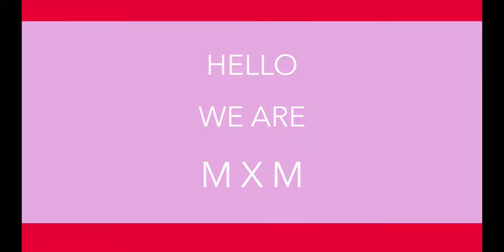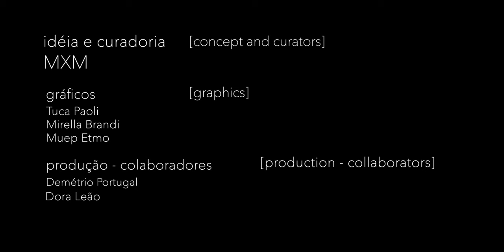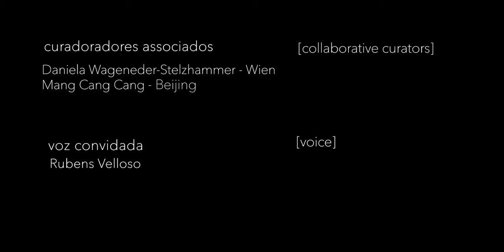[ [ ONLINE ARTISTIC OCCUPATION ] ] katia guedes / lucas bambozzi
KATIA GUEDES / LUCAS BAMBOZZI
Berlin - São Paulo

„pierSing“    is a piece for voice and video. The piece has 6 acts or sequences. It is inspired by people's facial expressions in the countless online conversations in the quarantine times. Faces framed on a cell phone or computer, always front, with sound expressions, have been the most common picture in our recent relationship. The name „pierSing“ is inspired by the piercing, an object extraneous to the body, that is generally fused to the face. The object here is sometimes one’s inner noises or voices, sometimes the image of the self, or sometimes foreign images and sounds transforming the initial process and leading to a new piece.

KATIA GUEDES  born in Santo André – São Paulo – Brazil. Lives in Berlin. Graduated (Oboe, Composition and Singing) at the University of São Paulo, Brasil. After wining many singing competitions in São Paulo, Scholarship from the Konrad-Adenauer-Foundation for a postgrade in Germany, in Stuttgart. Master degree at the FU and TU Berlin. She is a performer specialized in contemporary Musictheater/Opera. As a composer performed in the 5. Diagonale-Bielefeld, in „48 Stunden Neukölln“, Klangwelten, Internationales Klangkunstfest,  Frankfurter Herbsttage, Pyramidale, in BKA-Berlin, in Teatro da Biblioteca Mario de Andrade, Centro Cultural São Paulo, in Festival EnCounterpoints, Lissabon O’culto da Ajuda and also in the Festival Avignon.

LUCAS BAMBOZZI is an brazilian artist and a new media researcher producing installations, single channel videos and interactive projects. His works have been shown in solo and collective shows in more than 40 countries.  He is one of the initiators of the arte.mov Festival (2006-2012), the exhibition Multitude (Sesc Pompeia (2014) the Labmovel (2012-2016) and the AVXLab projects (2018).  Lucas is engaged in critical approaches on informational spaces in public realm. He holds a PhD in Architecture and Urbanism from FAUUSP and currently teaches visual arts at FAAP in São Paulo.

INTERNATIONAL ONLINE ARTISTIC OCCUPATION

Artistic occupation that will show every Monday, at 5 pm GTM-3, the experience of artists from different areas and different places, which they gather to create from a distance and immerse themselves in an experience of language displaced from each artist's "common place", in addition to thinking the Internet itself as a creative and amplified possibility.

Today’s guest   KATIA GUEDES / LUCAS BAMBOZZI

[ PT ]

"pierSing" é uma peça para voz e vídeo. A peça tem 6 atos ou sequências. É inspirado pelas expressões faciais das pessoas nas inúmeras conversas on-line nos tempos de quarentena. Rostos emoldurados em um telefone celular ou computador, sempre na frente, com expressões sonoras, têm sido a imagem mais comum em nosso relacionamento recente. O nome "pierSing" é inspirado no piercing, um objeto estranho ao corpo, que geralmente é fundido ao rosto. O objeto aqui é, às vezes, os ruídos ou vozes interiores, às vezes a imagem do eu ou, às vezes, imagens e sons estranhos, transformando o processo inicial e levando a uma nova peça.

KATIA GUEDES é original de Santo André, São Paulo, Brasil e vive em Berlim. Graduada (Oboé, Composição e Canto) na Universidade de São Paulo, Brasil. Depois de ganhar muitas competições de canto em São Paulo, foi bolsista da Fundação Konrad-Adenauer-Foundation para um pós-graduação na Alemanha, em Stuttgart. Mestre na FU e TU Berlim.

Intérprete especializada em Teatro / Ópera contemporâneas. Como compositora tocou no 5. Diagonale-Bielefeld, no „48 Stunden Neukölln“, Klangwelten, Internationales Klangkunstfest, Frankfurter Herbsttage, Pyramidale, no BKA-Berlin, no Teatro da Biblioteca Mario de Andrade, Centro Cultural São Paulo, no Festival EnCounterpoints , Lissabon O'culto da Ajuda e também no Festival Avignon.

LUCAS BAMBOZZI é um artista e curador independente brasileiro, com trabalhos já exibidos em mais de 40 países, morando, atualmente, em São Paulo.
Desde os anos 90 explora novas possibilidades de arte envolvendo meios de comunicação tendo sido um dos iniciadores do Festival arte.mov e dos projetos Labmovel, Multitude, ALTav, Prenúncios + Catástrofes, dentre outros. É professor no curso de Artes Visuais na FAAP e concluiu seu doutorado na FAUUSP com pesquisa envolvendo campos informacionais em espaço públicos.

OCUPAÇÃO ARTÍSTICA ONLINE

Ocupação artística, que apresenta toda segunda-feira às 17h, com uma série de experiências inéditas de artistas de áreas distintas e lugares diferentes. Essa iniciativa tem como propósito de reunir esses artistas para criar à distância e mergulhar em uma experiência de linguagem deslocada do "lugar comum" de cada artista. Além disso, busca pensar sobre o próprio meio da internet como uma possibilidade criativa e amplificada.